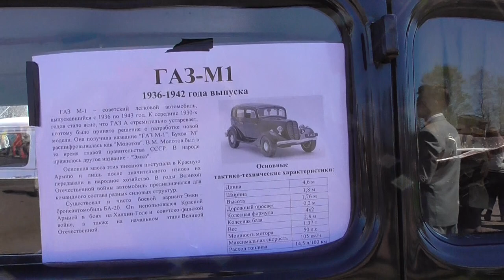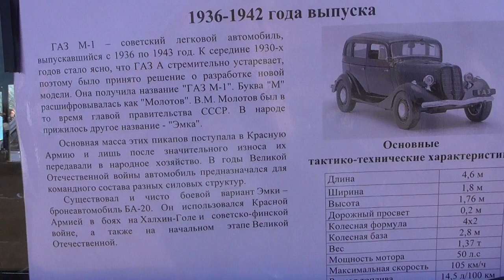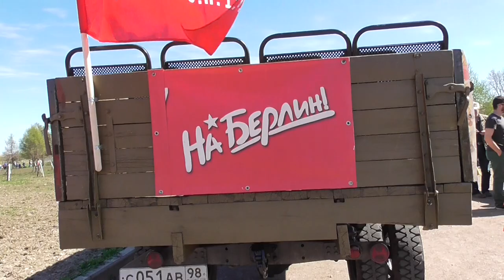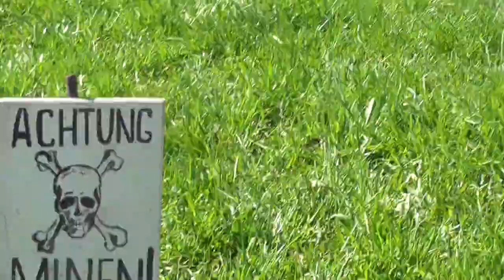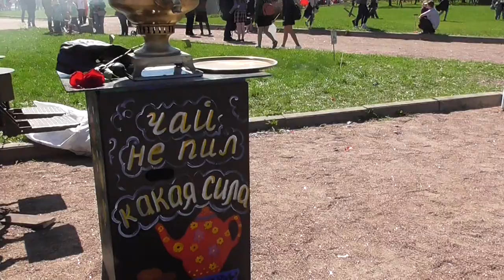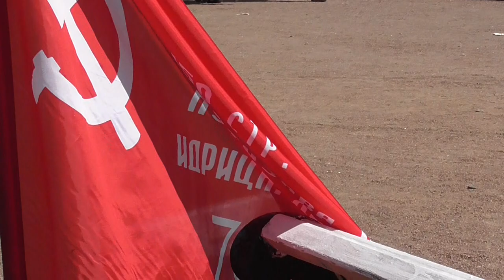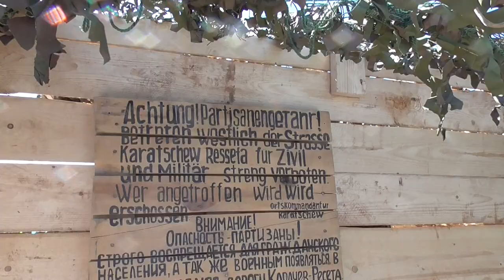Техника военных лет. Пушкин День Победы.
Празднование, посвященное Дню Победы советского народа в Великой Отечественной войне.  Буферный парк города Пушкина 8 мая 2018 года.